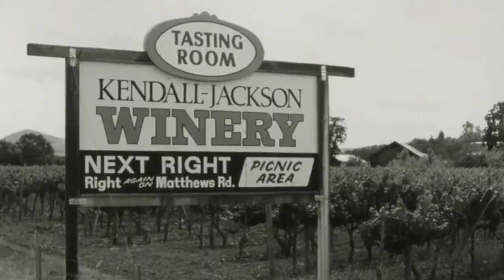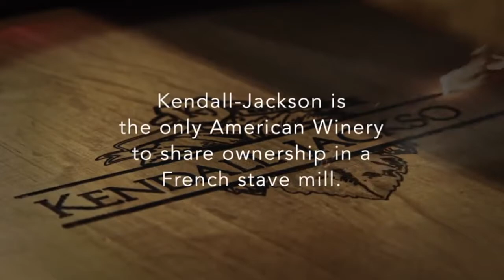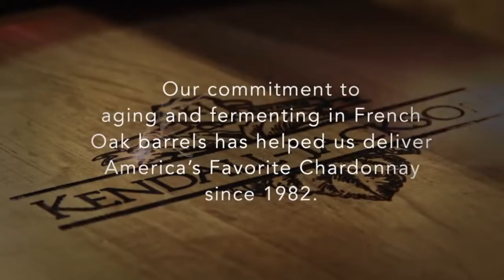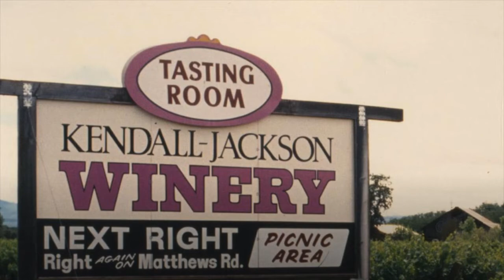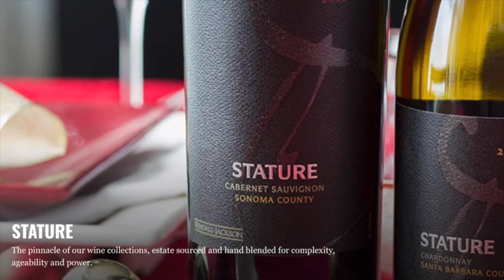A conversation with Randy Ullom, Kendall-Jackson Wine Master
Listen as Randy Ullom and Robert Scott, host of WinelineTV,  talk about how the Pandemic has affected the wine business at Kendall-Jackson and Jackson Family Wines.